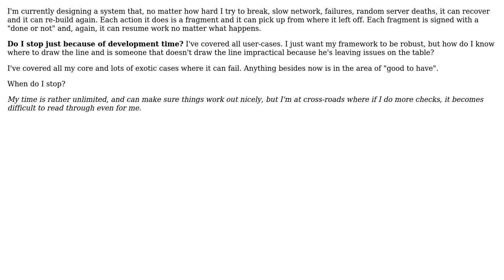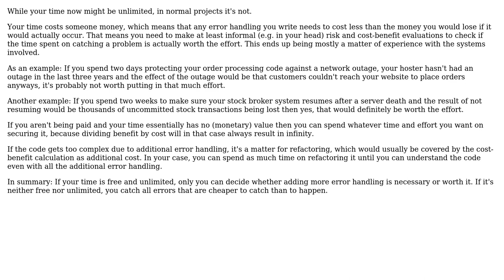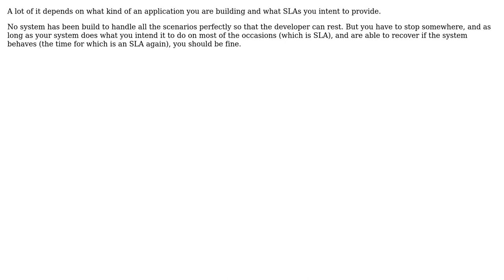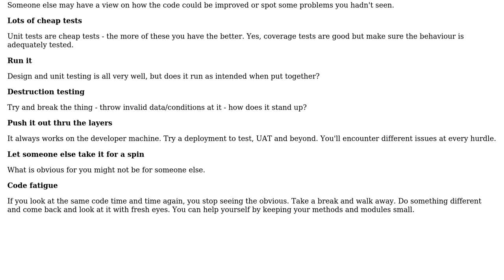Software Engineering: When do I stop being paranoid about my code failing? (5 Solutions!!)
Software Engineering: When do I stop being paranoid about my code failing?

With thanks & praise to God, and with thanks to the many people who have made this project possible! | Content (except music & images) licensed under CC BY-SA | Music | Images & others | With thanks to user skott user Robbie Dee user Morfildur user Martin Maat user Flater user Daniel Smith user Christophe and the Stack Exchange Network Trademarks are property of their respective owners. You are responsible for your own actions.